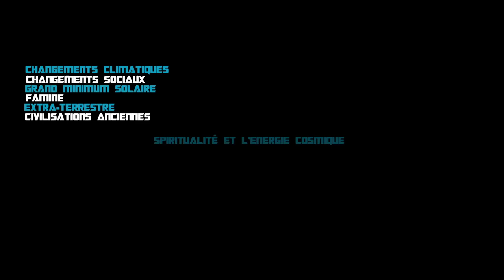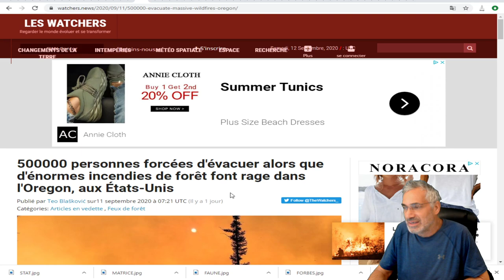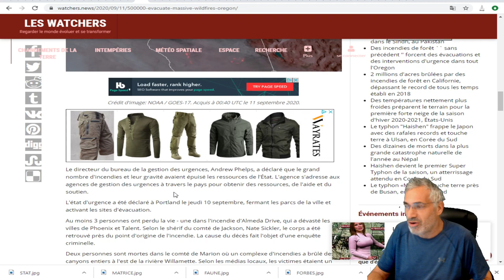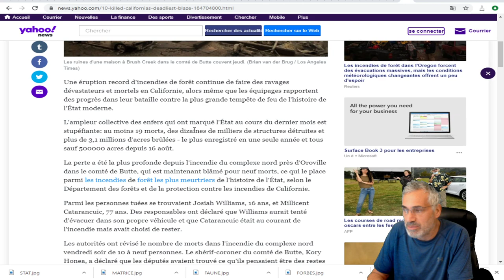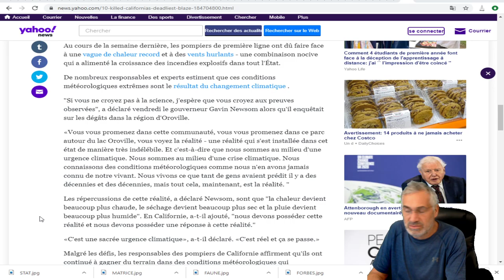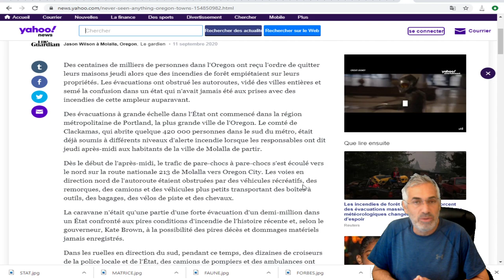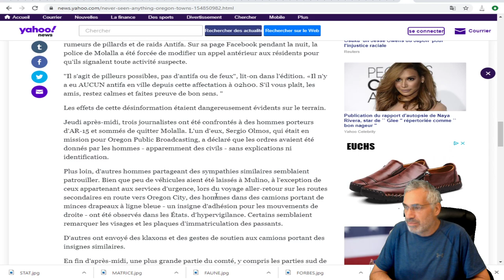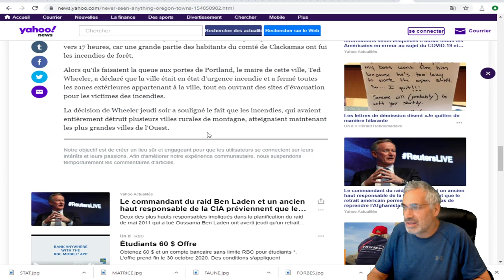`` Je n'ai jamais rien vu de tel '': les villes de l'Oregon se vident au milieu des incendies.